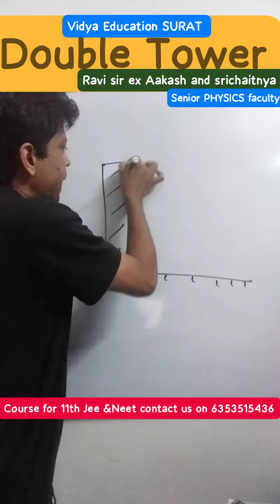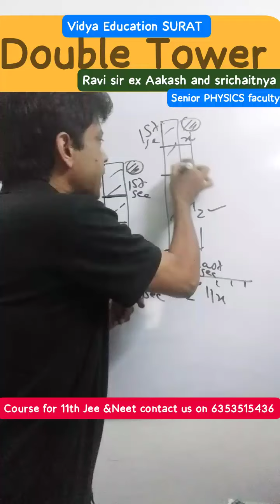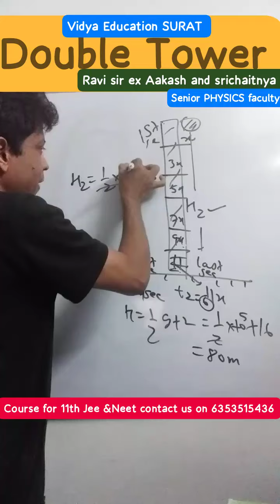Double Tower#iit neet vidya education Surat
VIDYA  Education  Surat